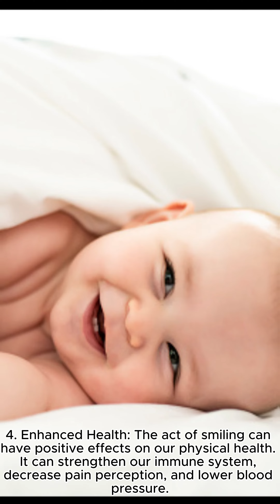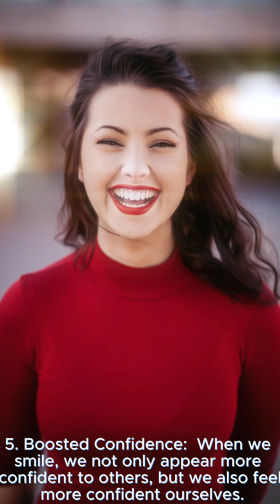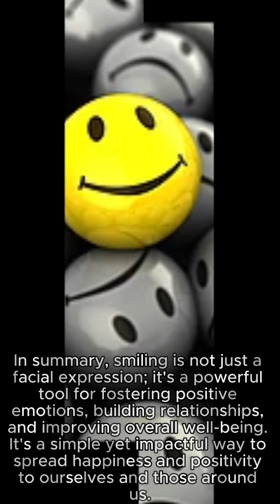if possible try to always wear a smile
smiling is not just a facial expression; it's a powerful tool for fostering positive emotions, building relationships, and improving overall well-being. It's a simple yet impactful way to spread happiness and positivity to ourselves and those around us.
tbt (Throwback Thursday)
Event and Trend-Specific Hashtags:
OOTD (Outfit of the Day)